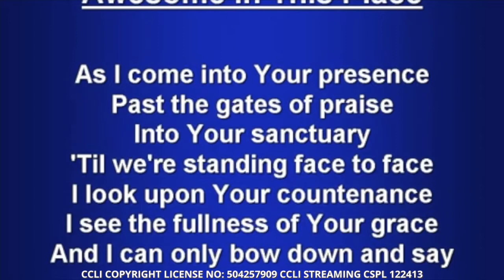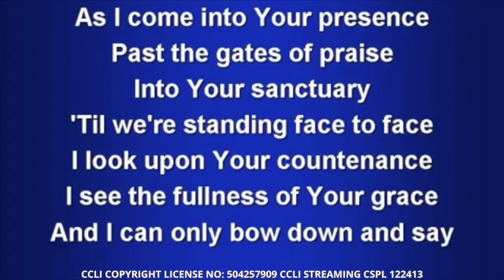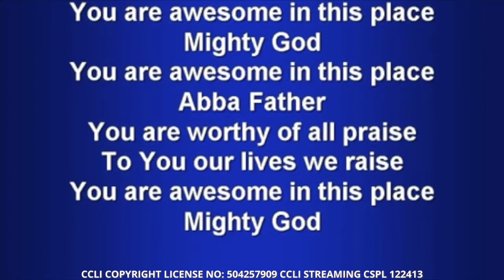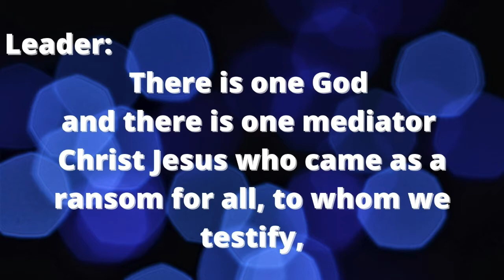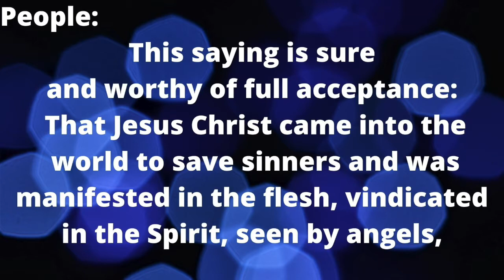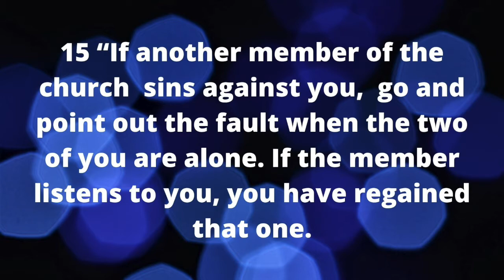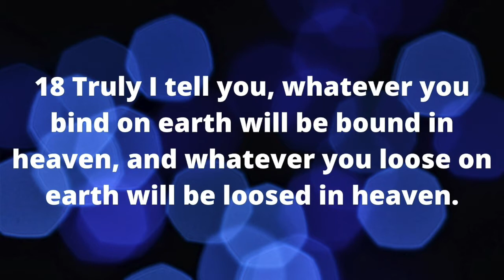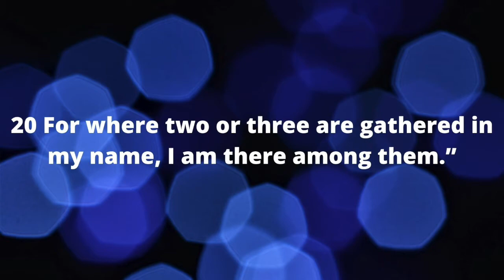Gaines United Methodist Church | Sermon September 06 2020 Christians in Conflict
The Community Church where "All Means All"